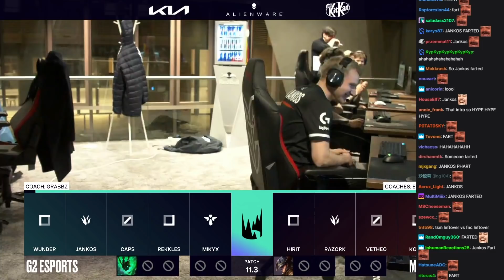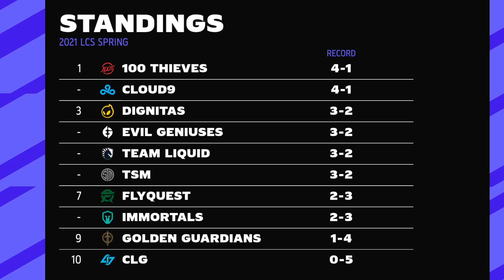Funny Moments - LCS Week 2 & LEC Week 4 - Spring Split 2021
Croc memes 🐊, Phreak malding and LS aka "Lower Screen"... Welcome to Funny Moments #81 with the 5th episode of 2021 and the week 2 of LCS and week 4 of the LEC spring split. All the best moments from LoL Spring Split 2021. What's your favorite moment?

Watch all LoL esports games on-demand and spoiler-free on our platform

Credits :

Chiken Run OST - Main Theme

"Sad Emotional" by Naoya Sakamata